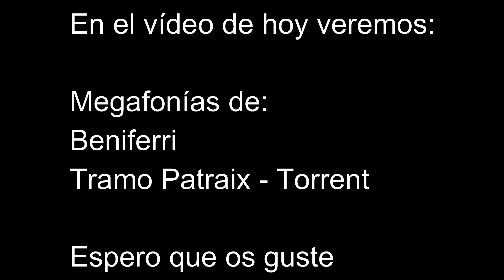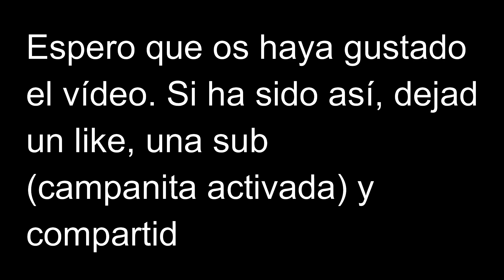Megafonías L1 Beniferri y Tramo Patraix a Torrent - MetroValencia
Like, sub y campanita para más videos.